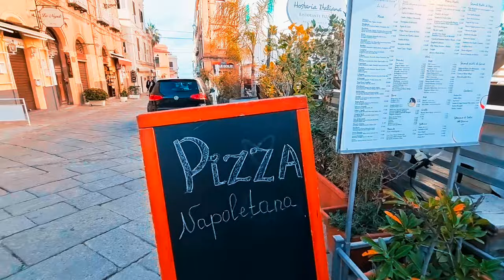Tropea , Italy April 2023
Tropea is a small town located in the Calabria region of southern Italy. It is situated on a cliff overlooking the Tyrrhenian Sea and is known for its beautiful beaches, crystal-clear waters, and stunning sunsets. Tropea is often referred to as the "pearl of the Tyrrhenian Sea" due to its picturesque landscape and rich history.

The town has a charming old town center, where visitors can explore narrow streets, ancient buildings, and small shops selling local products such as red onions, olive oil, and wines. The town's main attraction is the 12th-century Norman cathedral, which houses a Byzantine icon of the Virgin Mary that is said to have miraculous powers.

Tropea is also famous for its delicious cuisine, which features seafood dishes, homemade pasta, and traditional Calabrian specialties such as 'nduja (a spicy sausage made with pork) and caciocavallo cheese.

Overall, Tropea is a wonderful destination for those who want to experience the beauty and charm of a traditional Italian seaside town.